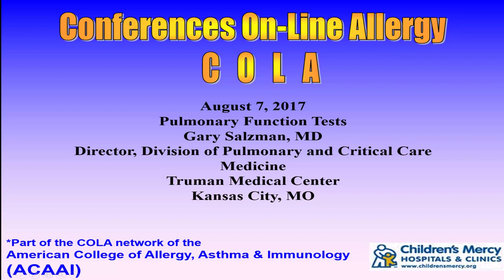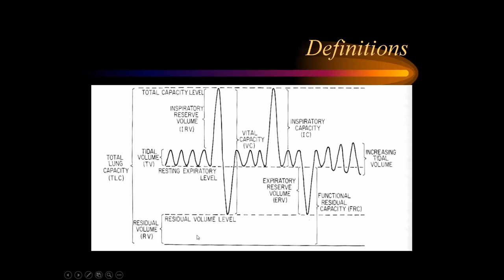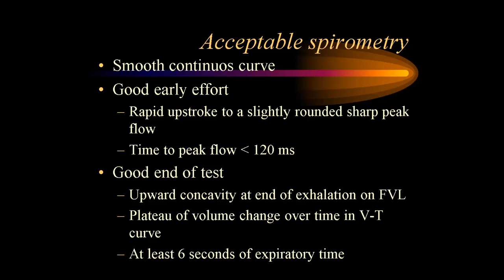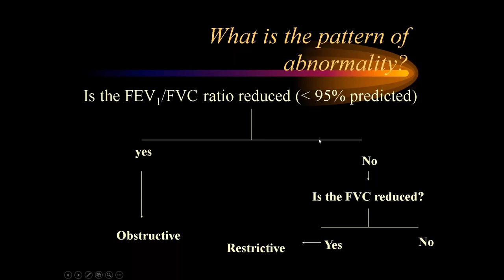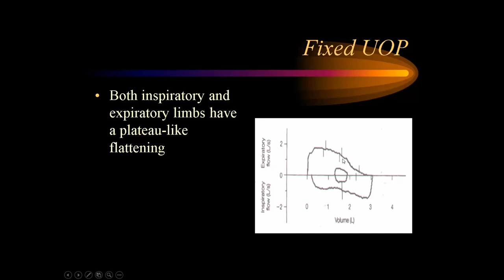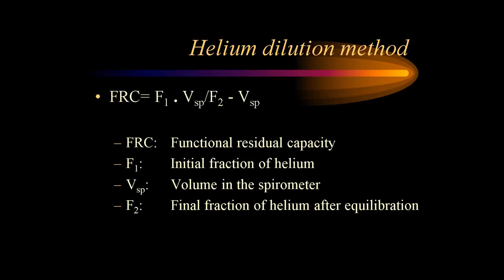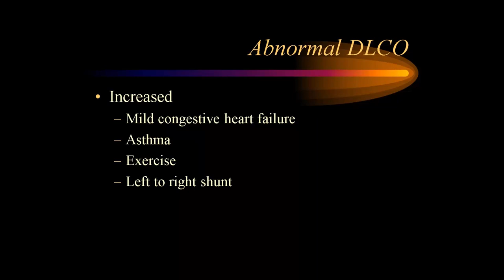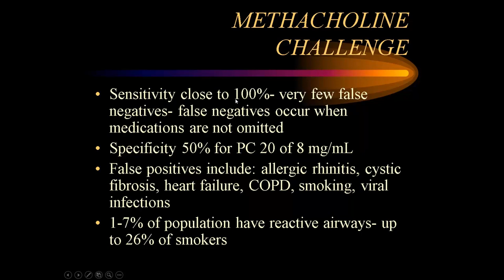Pulmonary function tests (Salzman)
Dr. Gary Salzman reviews the principles and uses of pulmonary function tests. Held on August 7, 2017.